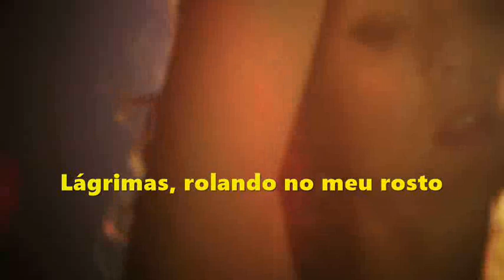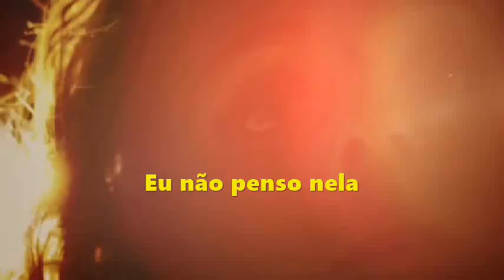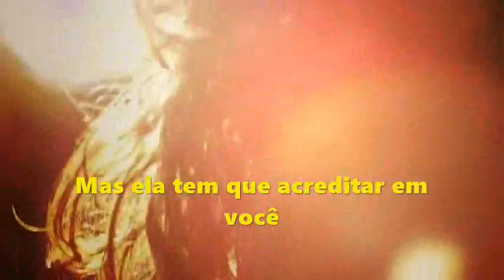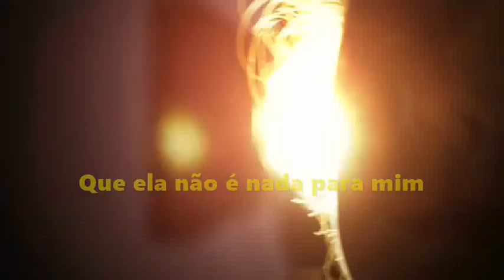Feelings --- Vigon, Bamy & Jay --- trad.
Composição: Morris Albert & Loulou Gasté